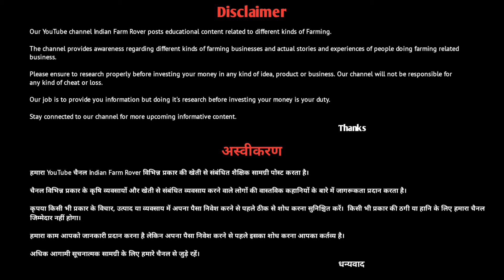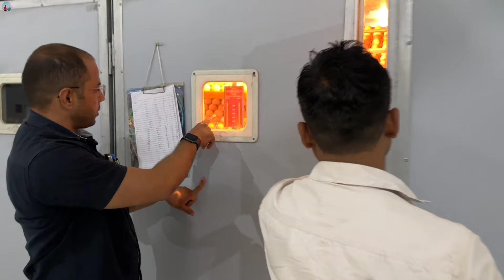ऐसा देशी पोल्ट्री बिजनेस देख कर आंखें खुली रह जाएगी | Biggest Desi Poultry Farm & Hatchery Tour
Namaste Dosto, Aaj mein aya hu Karnal, HR. Janak hatchery jiske owner Hain Kavish Bhaiya jo pichle 30 saal se Poultry Farming business mein hai. Aaj mein inke Desi Poultry Farm par aya hu jha par kafi achi quantity mein Desi egg aur Desi Poultry parent stock hai, inke pas kafi badi hatchery bhi hai, aaj ki iss video mein humne Desi Poultry Farm Business Plan ko samjhne ki kosis ki hai saath he saath inke Desi Poultry aur hatchery ka tour kia hai, video ko end Tak jarur dhekna.
Thanks

आपको धन्यवाद